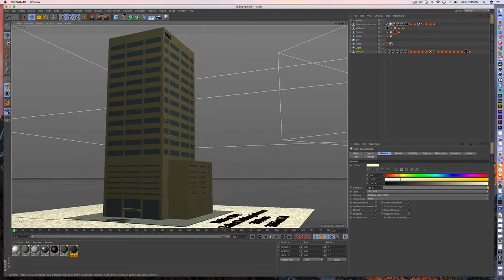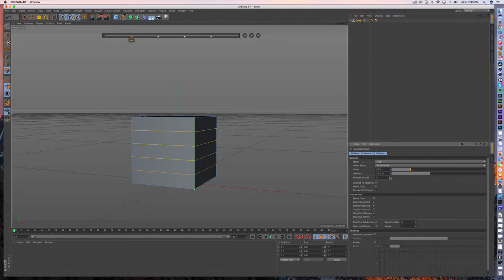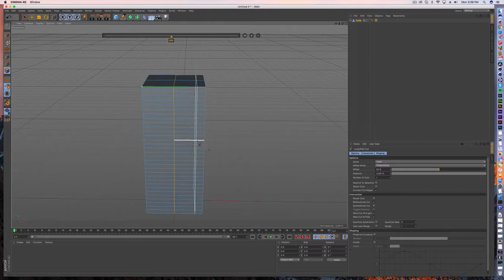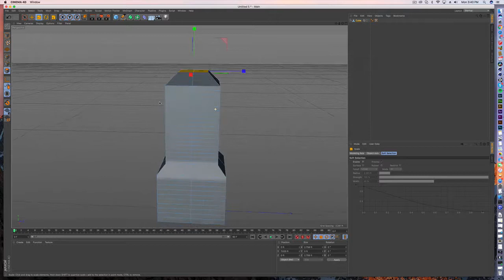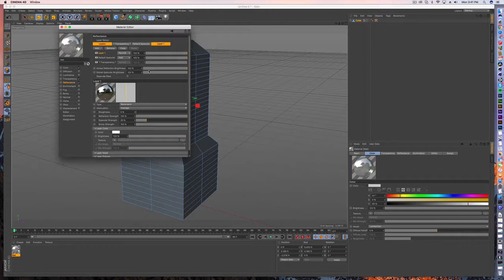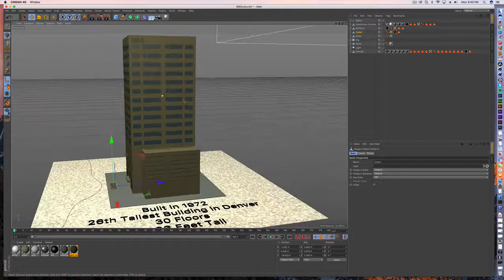Cinema 4D - How to easily model buildings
What is the easiest way to model buildings in Cinema 4D? Using the loop cut tool.